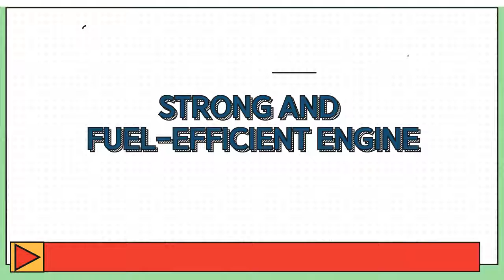2014 Jeep Grand Cherokee Overland from Car Approved Now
IIHS Top Safety Pick. Dealer Certified Pre-Owned. This Jeep Grand Cherokee delivers a Intercooled Turbo Diesel V-6 3.0 L/182 engine powering this Automatic transmission. WHEELS: 20 X 8.0 ALUMINUM (STD), TRANSMISSION: 8-SPEED AUTOMATIC (8HP70) (STD), TIRES: P265/50R20 BSW AS (STD).

QUICK ORDER PACKAGE 22P OVERLAND -inc: Engine: 3.0L EcoDiesel V6, Transmission: 8-Speed Automatic (8HP70) , GVWR: 3,084 KGS (6,800 LBS) (STD), GRANITE CRYSTAL METALLIC CLEARCOAT, BLACK, LEATHER TRIM SEATS W/EDGE WELTING, ADVANCED WARNING/ADAPTIVE CRUISE CONTROL -inc: Collision Mitigation System, Advanced Brake Assist, Blind Spot & Cross Path Detection, Enhanced Adaptive Cruise Control, 3.45 REAR AXLE RATIO, Valet Function, Trip Computer, Transmission w/Driver Selectable Mode and Sequential Shift Control w/Steering Wheel Controls, Trailer Wiring Harness.

Buy with confidence and respect!All vehicles come with Mechanical Fitness Inspections and CarFax reports.Come in to take it for test drive, today! Our experienced sales representatives are here to help you find exactly what you are looking for.Financing available!! Bad Credit, No Credit - No HassleEven if you credit is less than perfect. We are here to help with all stages of credit. We have many lenders that do all kind of financing! PREVIOUS REPO'S, CURRENT LOANS, BANKRUPTCY, AISH,CASH INCOME LIKE BARTENDERS AND WAITRESSES, We Approve them all!Stop in TODAY with the following and we will work to get you in your car tomorrow!!